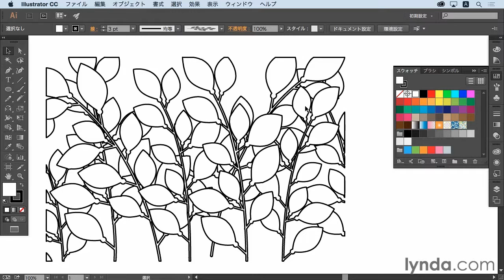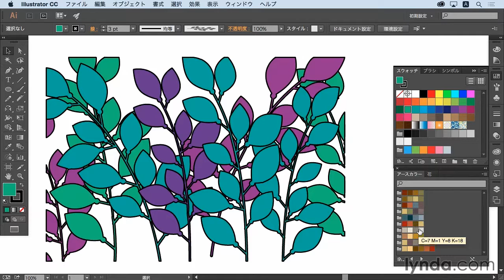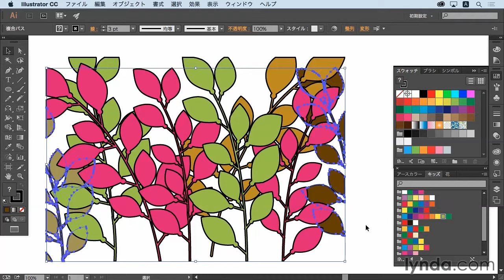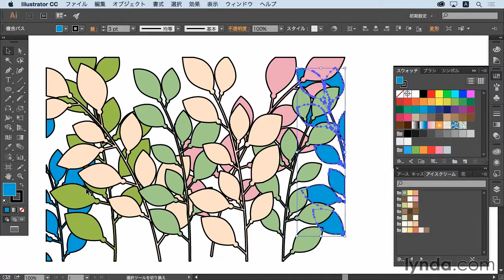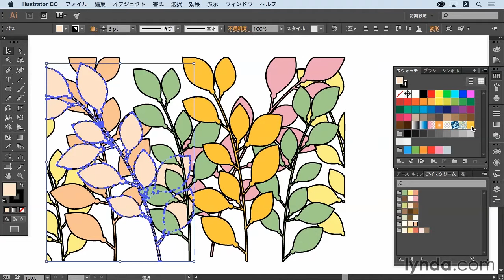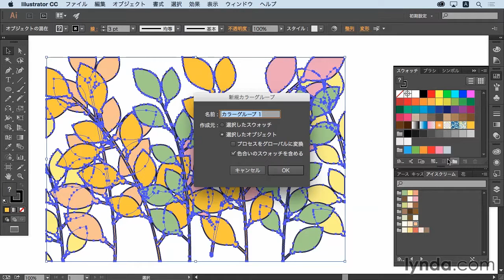Illustrator2015入門：スウォッチパネルから選ぶ｜lynda.com 日本版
説明：このレッスンでは、スウォッチパネルやライブラリから色を選択する方法と、作成した色をスウォッチパネルに保存しておく方法を解説します。

この動画はlynda.com日本版による川端亜衣氏のコース“Illustratorを使ったWebデザインのテクニック”から抜粋したものです。